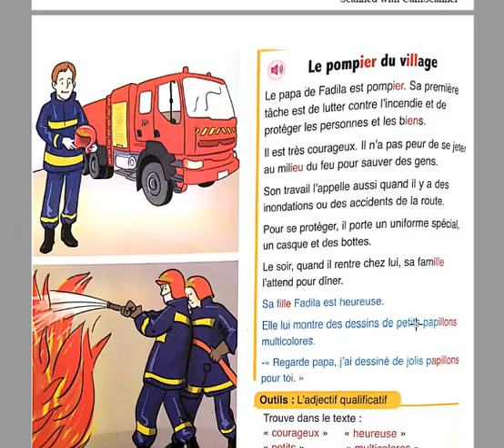Le pompier du village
Texte de lecture "Le pompier du village"
3e AP
Lire des syllabes, des mots simples, des phrases et des textes courts à caractère descriptif.
Unité didactique :4
Semaine :20